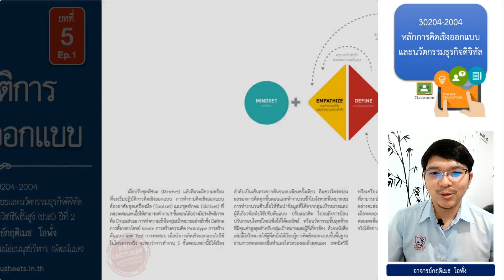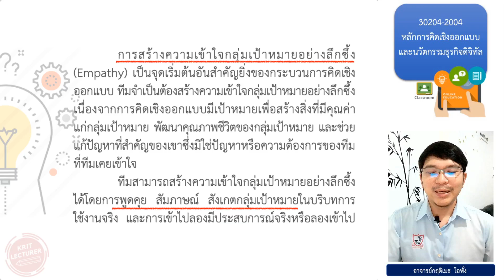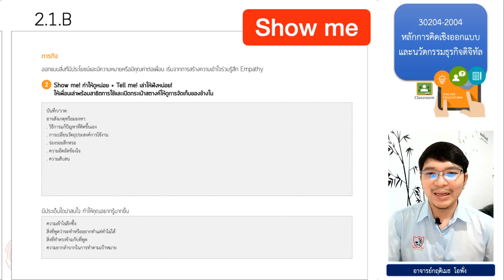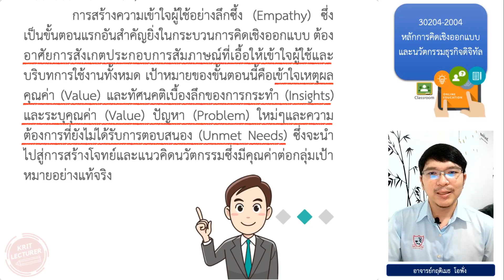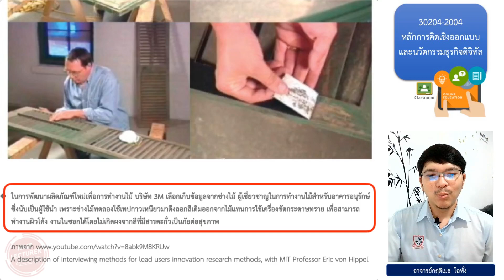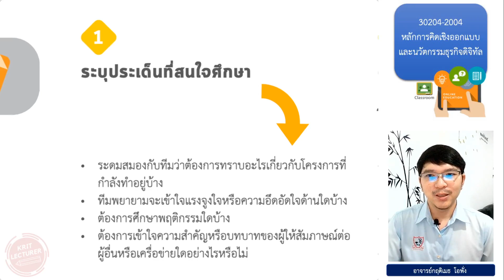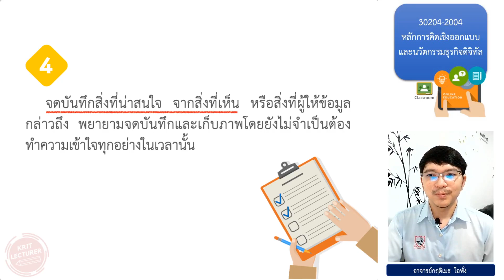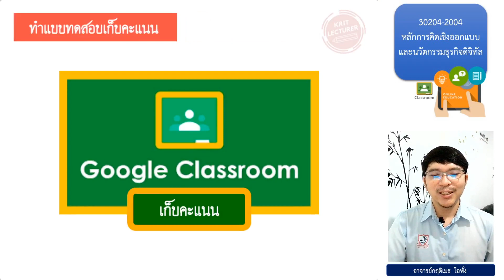บทที่ 5 ปฏิบัติการคิดเชิงออกแบบ ep.1 (Full)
วิชา หลักการคิดเชิงออกแบบและนวัตกรรมธุรกิจดิจิทัล (ปวส.)
สอนโดย อาจารย์กฤติเมธ โอพั่ง
บทที่ 5 ปฏิบัติการคิดเชิงออกแบบ ep.1
วิทยาลัยเทคโนโลยีวังเด็กพัฒน์อ่อนนุชบริหาร (พัฒน์แบค)